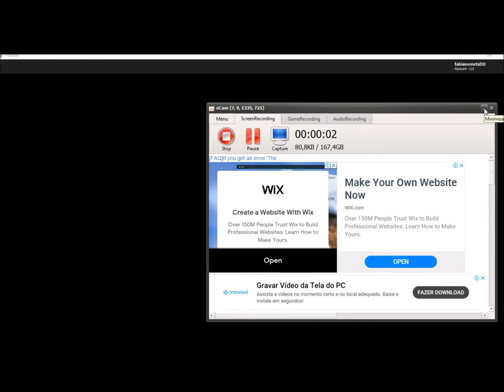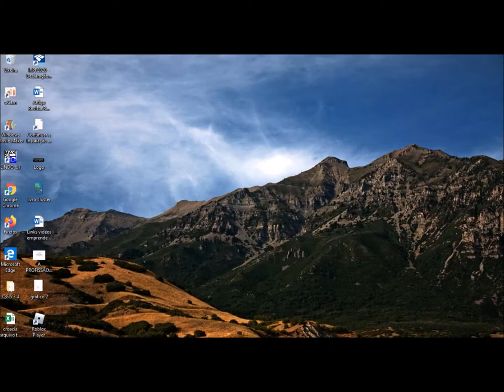Tapa Olho Azul joga Mad City com Fabiano Metal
Explore o emocionante mundo de "Mad City" no Roblox com nossa playlist completa de vídeos! Assista a partidas intensas, tutoriais detalhados e dicas estratégicas para se tornar o melhor herói ou vilão. Descubra todos os segredos, missões e habilidades especiais que farão de você um mestre em "Mad City".

Descubra o Melhor Canal no YouTube para Brincadeiras de Crianças e Diversão

Se você está procurando um canal no YouTube que ofereça entretenimento saudável e educativo para as crianças, você está no lugar certo! Nosso canal é um tesouro de ideias criativas para brincadeiras e diversão, garantindo horas de entretenimento para os pequenos.

Principais Atrações do Canal
Brincadeiras Criativas: Descubra uma variedade de brincadeiras que estimulam a imaginação e a criatividade das crianças.

Atividades Educativas: Além de ser divertido, nosso conteúdo também é educativo, ajudando as crianças a aprenderem enquanto brincam.

Desafios e Jogos: Participe de desafios empolgantes e jogos interativos que incentivam a cooperação e o trabalho em equipe.

Por Que Escolher Nosso Canal?
Nosso canal é projetado para proporcionar um ambiente seguro e acolhedor para as crianças, com conteúdo cuidadosamente selecionado para garantir que cada vídeo seja tanto educativo quanto divertido. Além disso, nossos vídeos são produzidos com alta qualidade para garantir uma experiência visual agradável.

Conecte-se Conosco
Junte-se à nossa comunidade e compartilhe momentos de pura alegria e diversão com as crianças!